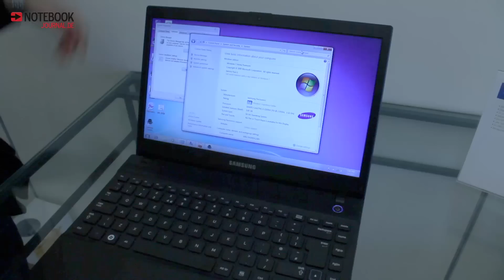IFA Preview 2011: Samsung 300V3A - HandsOn (german)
Neues Multimedia-Book von Samsung mit praktischen Office-Qualitäten.